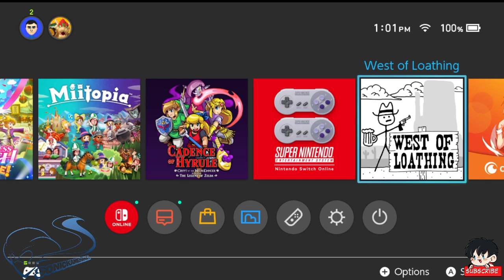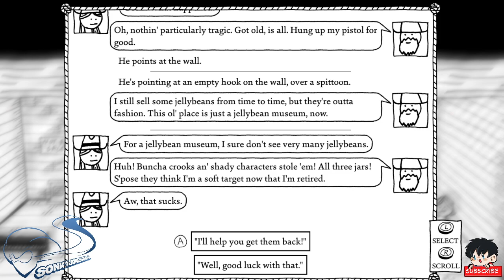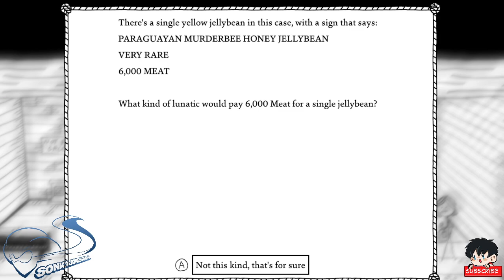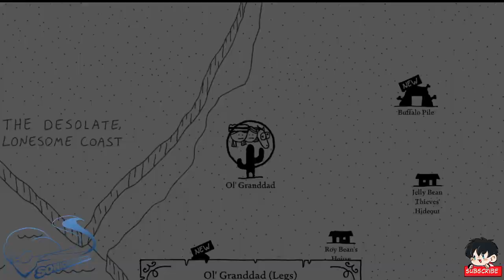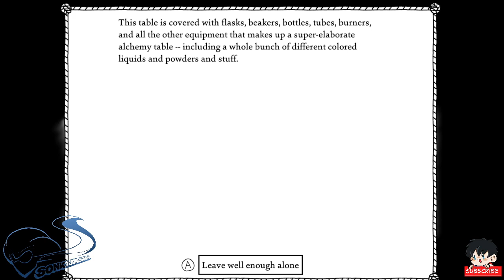West of loathing Part 10 Goblin's must go!